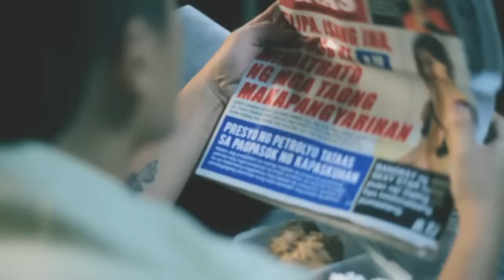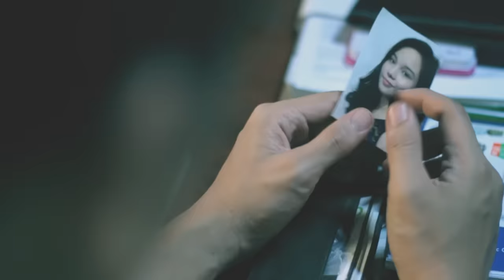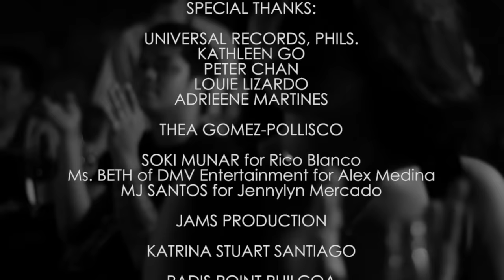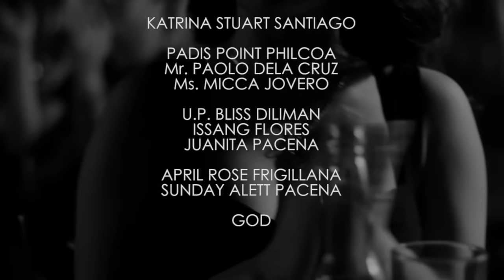Gloc-9 feat. Rico Blanco - Magda (Director's Cut)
TikTok universalrecph